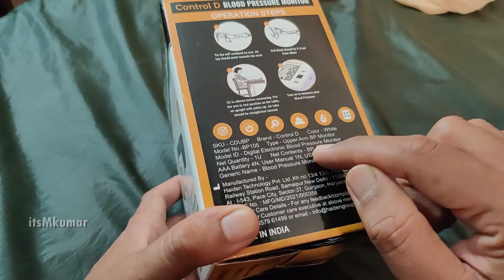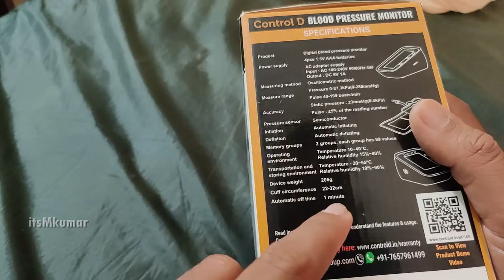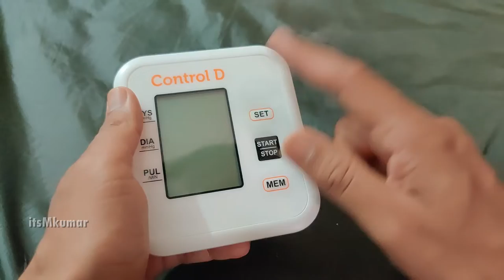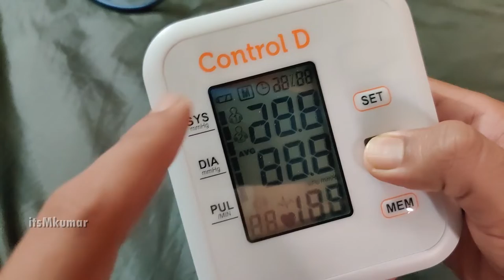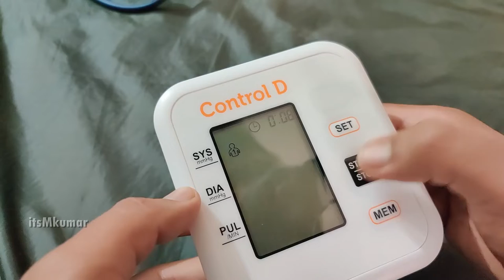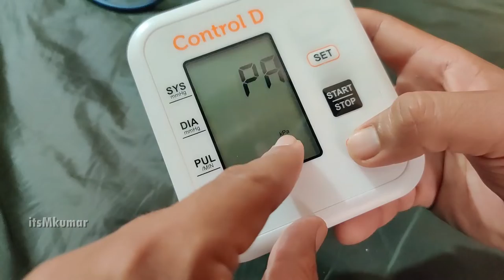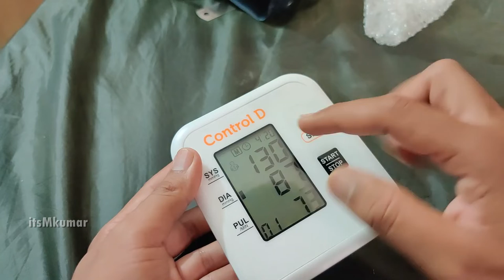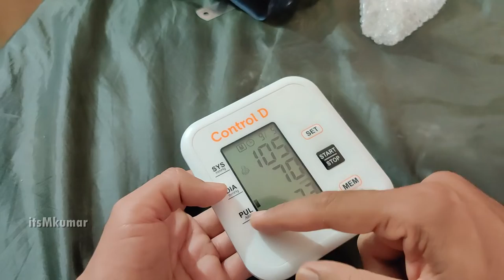Control D BP105 BLOOD PRESSURE MONITOR FULLY AUTOMATIC